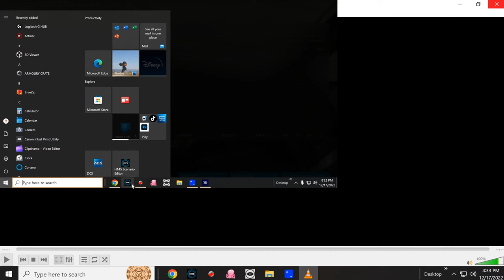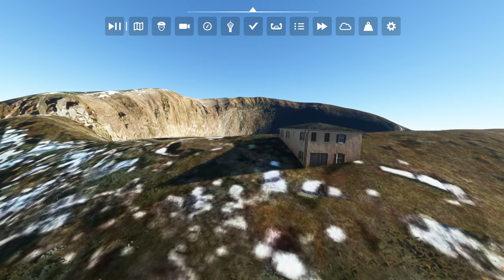F-35B (STOVL) COLD START from Naples Italy (NAP) to Abruzzo Airport (PSR) Cockpit View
F-35B UMC Lightning II with STOVL (short take Off and Vertical Landing) cold take off and landing. F-35B (STOVL) COLD START Naples Italy (NAP) to Abruzzo Airport (PSR) Cockpit View msfs2020 Naples Italy we will hover over Mount Vesuviuslocated on the Gulf of Naples in Campania, Italy, about 9 km east of Naples then jet accros itally to the other side and land at Pescara Abruzzo International Airport (PSR/LIBP)

Spanish
F-35B UMC Lightning II con STOVL (despegue corto y aterrizaje vertical) despegue y aterrizaje en frío. F-35B (STOVL) ARRANQUE EN FRÍO Nápoles, Italia (NAP) al aeropuerto de Abruzzo (PSR) Vista de cabina msfs2020 Nápoles, Italia, nos desplazaremos sobre el Monte Vesubio, ubicado en el golfo de Nápoles en Campania, Italia, a unos 9 km al este de Nápoles y luego abordaremos Italia al otro lado y aterrizar en el Aeropuerto Internacional de Pescara Abruzzo (PSR/LIBP)

French
F-35B UMC Lightning II avec décollage et atterrissage à froid STOVL (décollage court et atterrissage vertical). F-35B (STOVL) COLD START Naples Italie (NAP) à l'aéroport des Abruzzes (PSR) Cockpit View msfs2020 Naples Italie, nous survolerons le mont Vésuve situé sur le golfe de Naples en Campanie, en Italie, à environ 9 km à l'est de Naples puis jet accros Italie de l'autre côté et atterrir à l'aéroport international de Pescara Abruzzo (PSR/LIBP)

South Korean
F-35B UMC Lightning II with STOVL(단거리 이륙 및 수직 착륙) 냉간 이착륙. F-35B(STOVL) COLD START 나폴리 이탈리아(NAP)에서 아브루초 공항(PSR) 조종석 보기 msfs2020 나폴리 이탈리아 나폴리에서 동쪽으로 약 9km 떨어진 이탈리아 캄파니아의 나폴리 만에 위치한 베수비오 산 위로 호버링한 다음 제트 아크로스 이탈리아 반대편으로 이동하여 페스카라 아브루초 국제공항(PSR/LIBP)에 착륙합니다.

Italian
F-35B UMC Lightning II con decollo e atterraggio a freddo STOVL (short take Off and Vertical Landing). F-35B (STOVL) PARTENZA A FREDDO Napoli Italia (NAP) per l'aeroporto d'Abruzzo (PSR) Vista pozzetto msfs2020 Napoli Italia sorvoleremo il Vesuvio situato nel Golfo di Napoli in Campania, Italia, a circa 9 km a est di Napoli, quindi accros dall'altra parte e atterrare all'Aeroporto Internazionale di Pescara Abruzzo (PSR/LIBP)

Ukrainian
F-35B UMC Lightning II із холодним зльотом і посадкою STOVL (короткий зліт і вертикальна посадка). F-35B (STOVL) ХОЛОДНИЙ СТАРТ Неаполь, Італія (NAP) до аеропорту Абруццо (PSR) Вид з кабіни msfs2020 Неаполь, Італія, ми зависнемо над горою Везувій, розташованою в Неаполітанській затоці в Кампанії, Італія, приблизно за 9 км на схід від Неаполя, а потім полетимо на літак італією на іншу сторону та приземліться в міжнародному аеропорту Пескара Абруццо (PSR/LIBP)